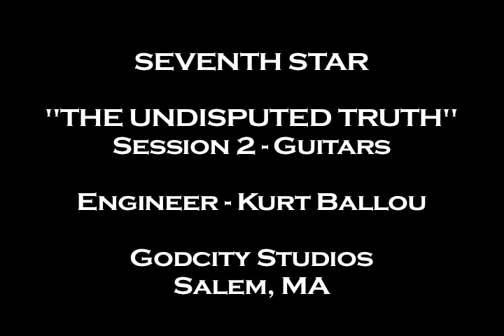Seventh Star Video Blog 2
Recording Guitar for Seventh Star's new album "The Undisputed Truth" with Kurt Ballou